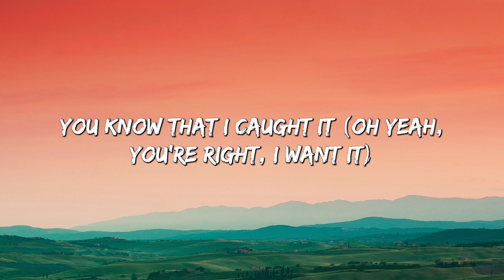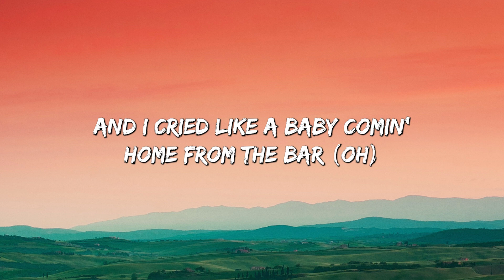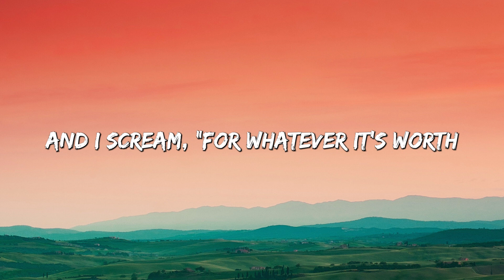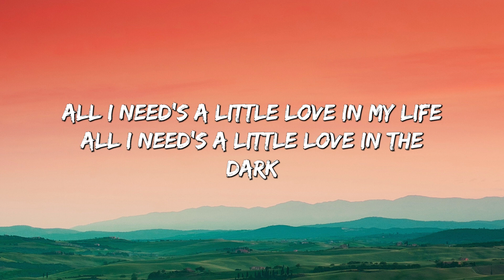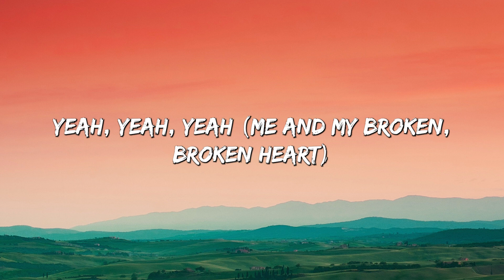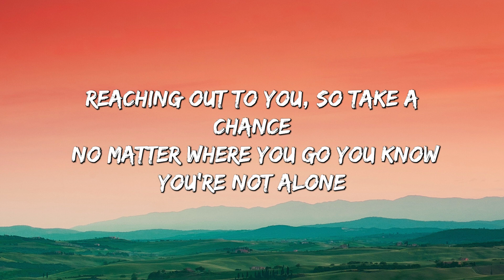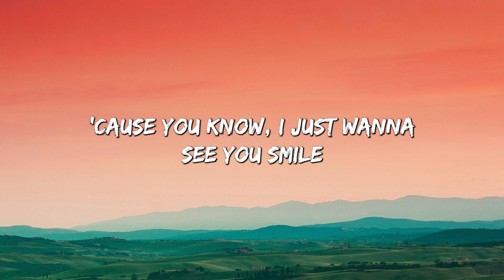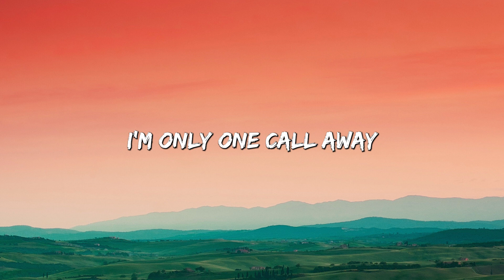Cruel Summer - Taylor Swift (Lyrics) || Bella Poarch , Ariana Grande... (MixLyrics)